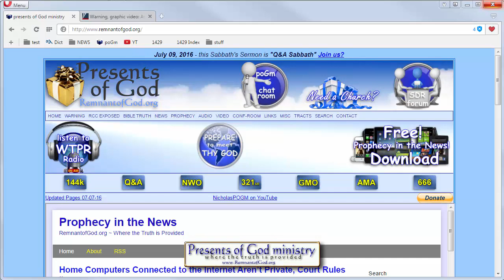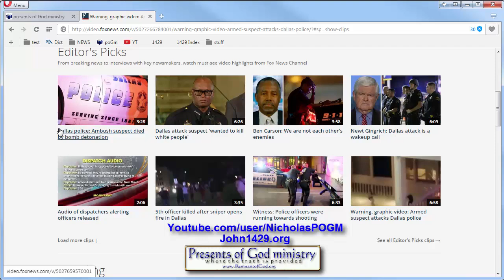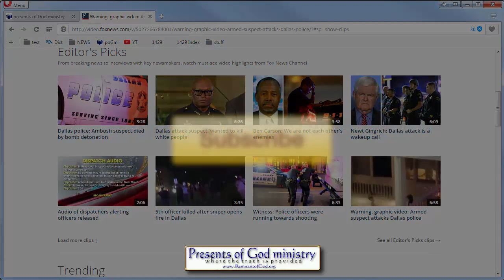Dallas Shooting with a different Viewpoint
It's not going to get any better. In fact, it's about to get much worse!